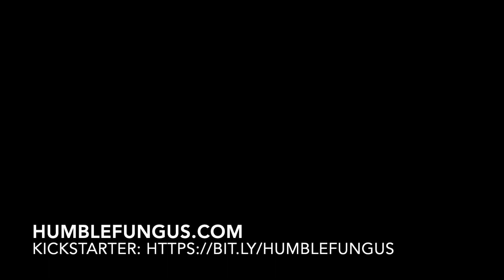Agar culture transfer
Here's another quickie mycology fam - here's a simple agar transfer from one plate to another!